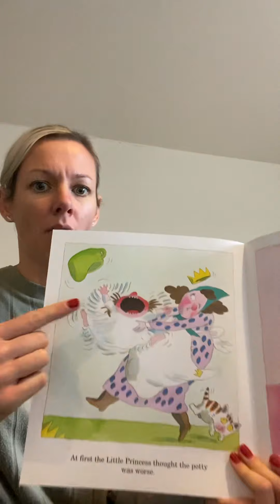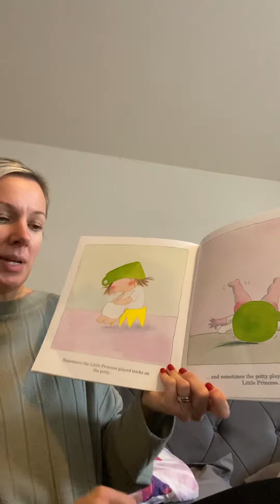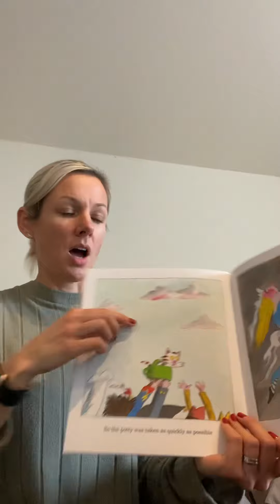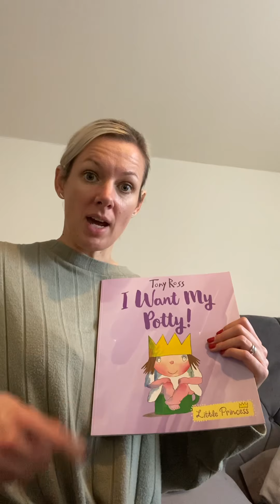I Want My Potty!